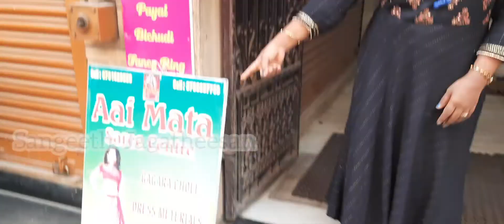Bridal Lehenga/Lehenga Design/Diwali Lehenga Haul/Aati Mata Collection/Free Delivery@SangeethJagathe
Aai Mata Collection
151, Mint St, Sowcarpet,
George Town,
Chennai 600079
Tamil Nadu

Aai Mata Collection Online Shopping

Miniature Kitchen Sets/Miniature Place to Buy Miniature Sets Starts From Rs 10/Miniature Cooking/Nellai Metal Store Mylapore

Home Decor Haul/Home Decor Items in Chennai/Lakshmi Nursery & Arts and Crafts at Kodambakkam/ Home interior Decorating